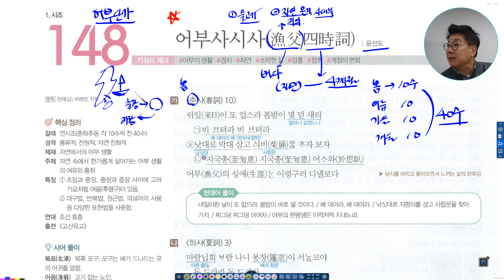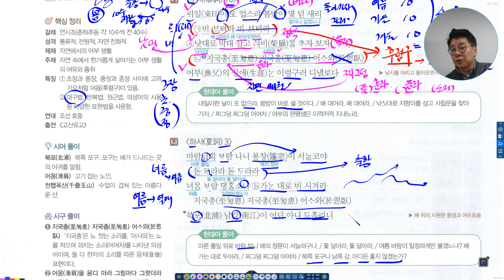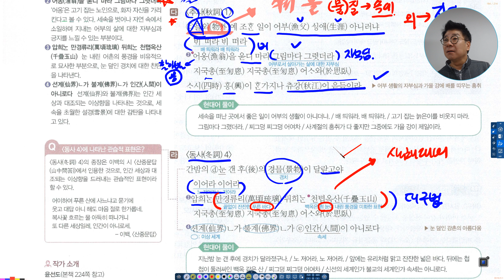4대특강(문학)_고전시가(어부사시사)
내신도 사계국어학원!